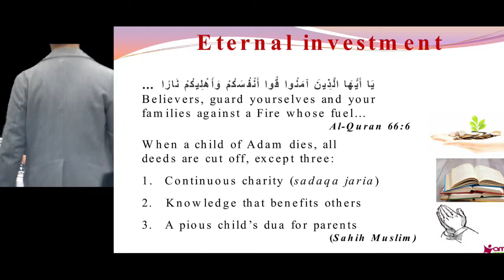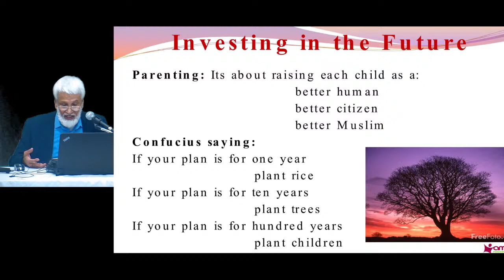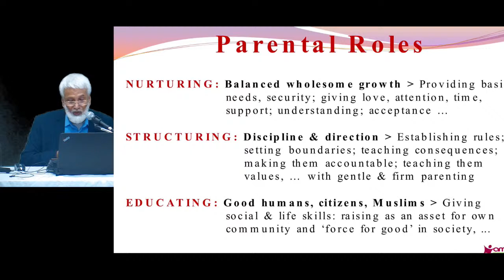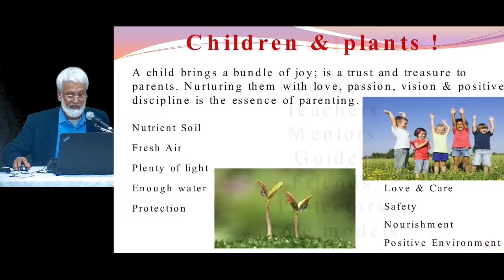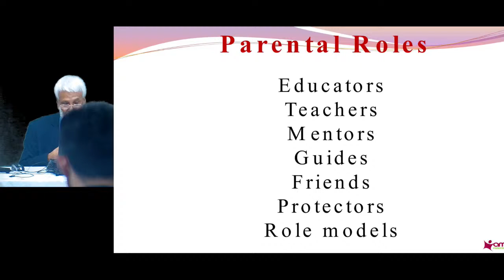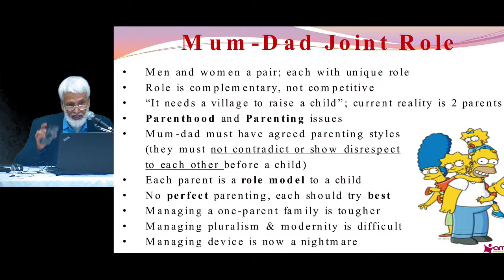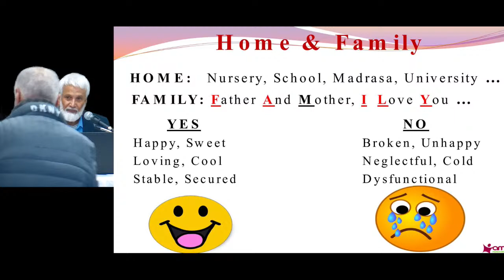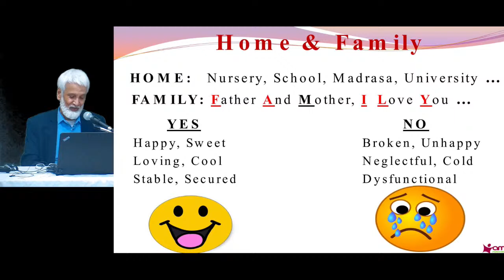Roles of Parents in Islam - Part 1: Nurturing - Dr Muhammad Abdul Bari (Friday halaqah)